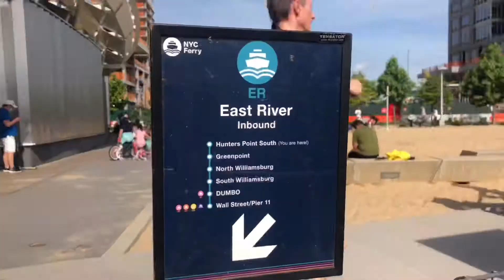New York City ferry ride - Long Island City to Dumbo Brooklyn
I wanted to share one of my favorite ways to get around NYC. I took this Ferry Ride from LIC Queen to Dumbo Brooklyn after a listing appointment meeting.